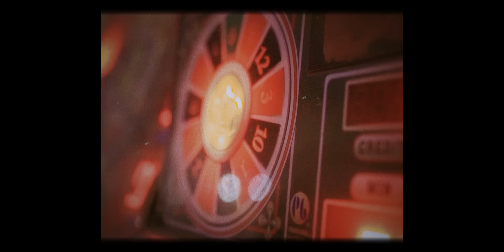Ayush Gauchan - Maya (Official Music Video)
The official “Maya” music video by Ayush Gauchan.

I am so thankful to the wonderful individuals that helped me make this possible. To you, My undying gratefulness and gratitude.

Performed, Arranged by Ayush Gauchan

Written, Composed by Adhar Sherchan and Ayush Gauchan

Audio Produced by Snjv and Storenutter (Class X Presentation)

Directed, Edited, Colored by Mr. GM

Co-Director: Ming Sherap

Cinematography by Mr. GM, Bhuchung Sherap

Production Manager: Abiral Bhujel

Cast: Yanzee Sherpa and Yours truly

Special thanks to:
Angpemba Sherpa, Tsubaki Beauty Parlor and everybody involved in this project.

Official “Maya” Lyrics:

Maya naruwau mana bhari nagara
Mana ka sabai kura bhanchu suni basana
Yo mutu ma timro naam garidiula
Chahana ma timi chau k bhannu k thaha

Yaad cha k timilai hami bheteko tyo raata
Samaya ko hosh nabhayi nasidhiney timro baata
Chineni Na chine jhai gari hidchau aba bhane
Raata ka nindra jun choryou, aasu bani

Sathi bhai le bhanchan malai timro parwah chodda
Maile bhane sakinanmalai birsina sajilo thiyo ra

Aasha cha sapana hos yo bihana bilaula
Nasocheko raat bar ma aparichit haula
Maya eti dherai na garnu parne rahecha
Aparipaka mutu mero

Maya ruwaigayo farki herana
Maan ka bhawana garna sakina barna
Bhakibhayoune timro bani le malai satai rahancha
Agi badne koshish jari cha pragati bhachaina